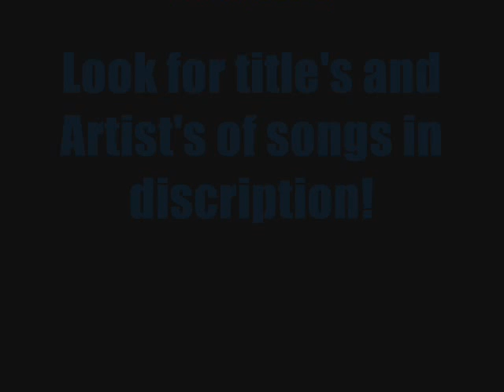Clip Video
This is our first clip video. It's just something we did for fun.
Songs featured in video:
Imperfect Girl - Tatu
Extraordinary - Liz Phair
All to Balme - Sum 41
Blow me away - Breaking Benjamin
Butterfly - DDR
Psycho - Puddle of Mudd
Riot - Three Days Grace
She's Dead - White Hassle
Pizza pie - System of a Down
Breaking me Down - Soil
Bounce - System of a down
Sidewinder - Avenged Sevenfold
Bunnies - Horse the Band(?)
Shake it - Metro Station

Sorry if I missed any